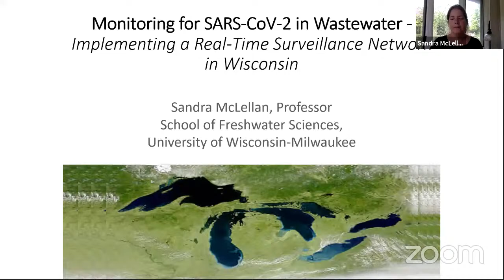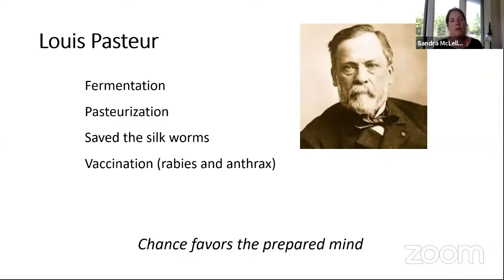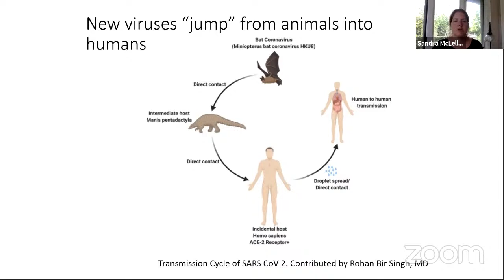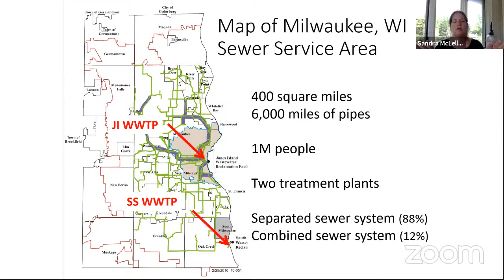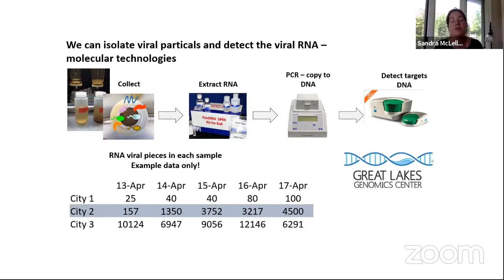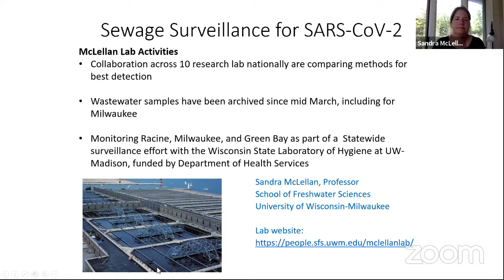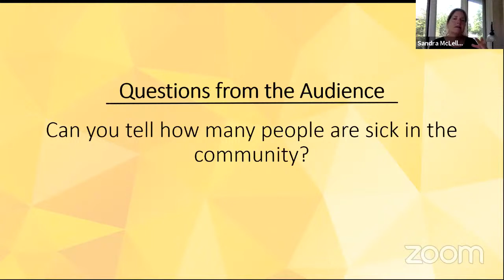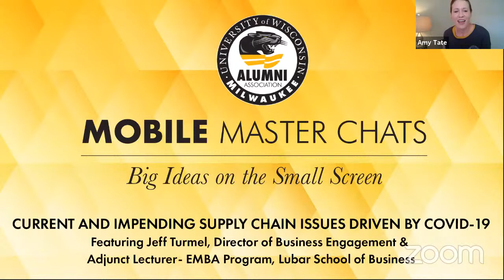Mobile Master Chats: Monitoring SARS-CoV-2 through Wastewater Implementing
Featuring Professor Sandra McLellan, UWM's School of Freshwater Sciences

The unprecedented international emergency due to COVID-19 calls for innovative scientific approaches to address this public health and economic crisis. The McLellan and Newton Labs at the University of Wisconsin-Milwaukee’s School of Freshwater Sciences is proposing to develop a wastewater SARS-CoV-2 surveillance program for Wisconsin that translates findings into actionable information for public health agencies. Once set up, this program can coordinate with similar efforts across the United States to establish a non-invasive, early warning system that is not dependent on testing of COVID-19 infected individuals and could provide critical information to public health officials as they manage this crisis.